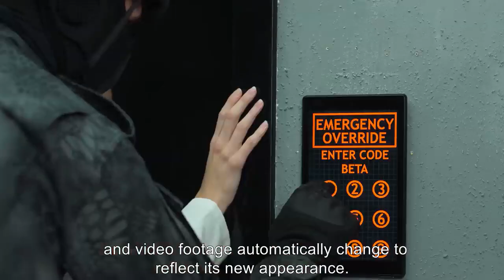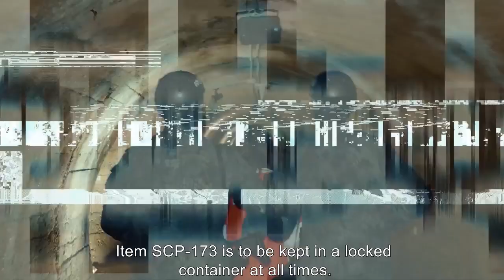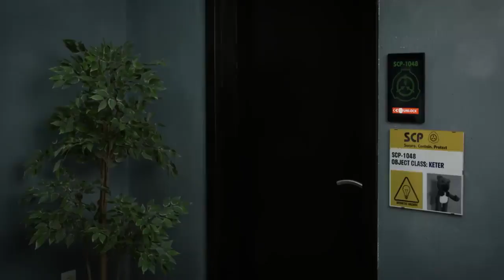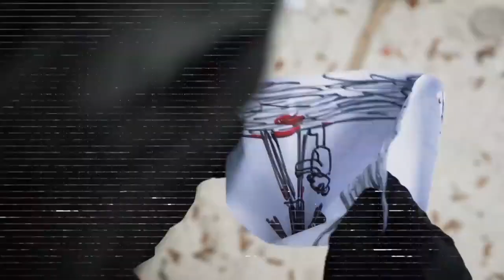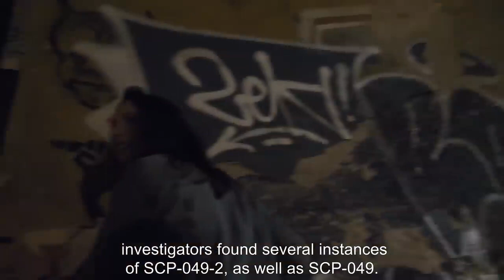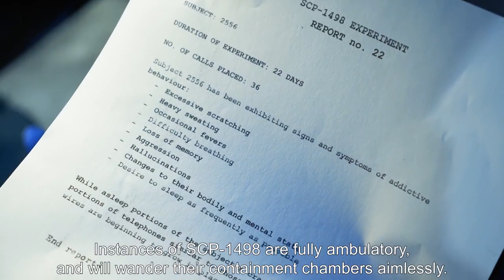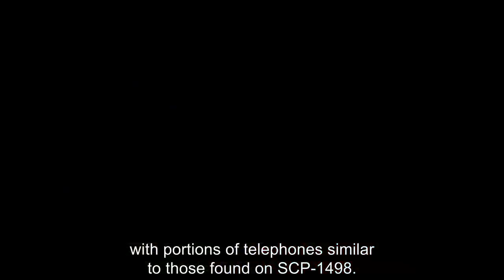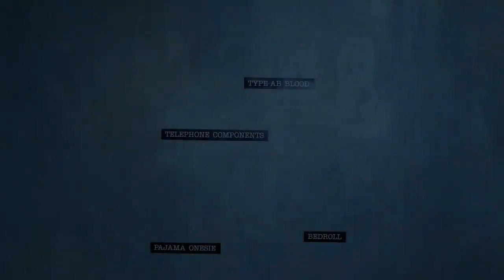Possessed By Mask SCP-035 & SCP-173, SCP-1048, SCP-049, SCP-1498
After changing shifts with a fellow researcher in SCP-035's containment chamber, clinical psychologist Dr. [REDACTED] begins to hear whispering coming from SCP-035's glass case ...